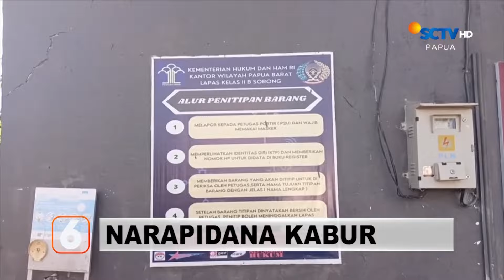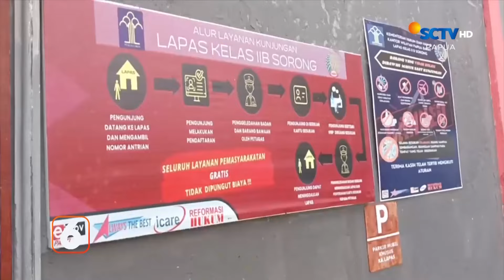Empat Narapidana Kembali Diringkus Polisi | Liputan 6 Papua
Liputan 6 Papua, 25 Januari 2024